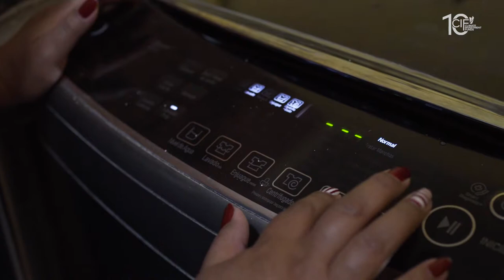Chile- Solar Power Alleviates Energy Poverty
In Ollagüe, Chile, residents used to only have access to electricity for a few hours a day. But since solar panels have been installed, access has increased to 24/7 and small businesses can now operate.